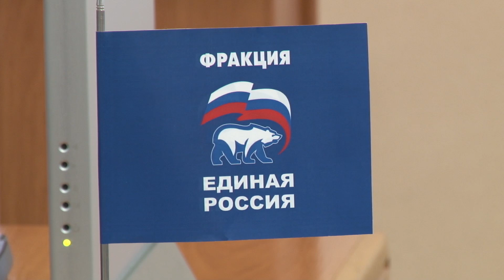Депутаты Волгоградской гордумы защитили аутсорсинг от прокурора